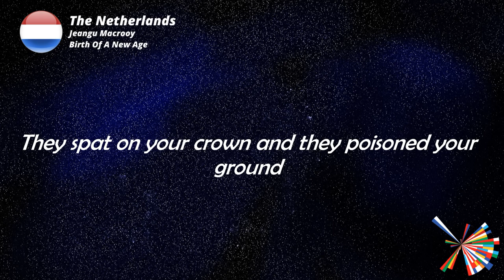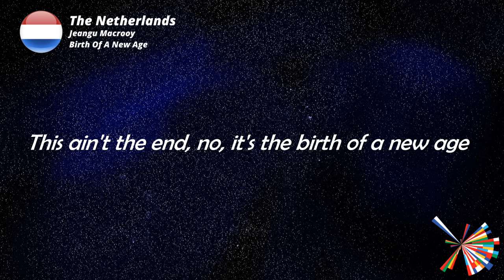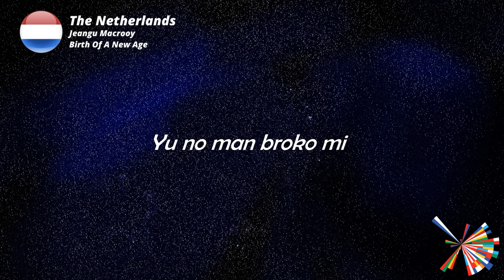LYRICS / SONGTEKSTEN | JEANGU MACROOY - BIRTH OF A NEW AGE | EUROVISION 2021 THE NETHERLANDS 🇳🇱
Full lyrics :

Skin as rich as the starlit night
Your rhythm is rebellion, your rhythm is rebellion (Oh-oh)
Deep currents running in the rivers of your eyes
They spat on your crown and they poisoned your ground
They burned your heroes at the stake
But your voice will echo all their names
This ain't the end, no
It's the birth of a new age

Soul blazin' like a hurricane
Your rhythm is rebellion (Mmm-mhm), your rhythm is rebellion (Oh-oh)
Spirit roaring wild like untamed flames
Your rhythm is rebellion (Oh yeah), your rhythm is rebellion (Oh-oh)
They buried your guts, they imprisoned your thoughts
They tried to drain you off your faith
But you are the rage that melts the chains

We are the fruit born in the legacy
Of every forgotten revolutionary
Born in resillience, proud like a lion
We are the birth of a new age

Yu no man broko mi (Yeah)
Yu no man broko mi (Mm-hmm)
Yu no man broko, broko mi (Mi na afu sensi)
Yu no man broko mi (Yu no man)
Yu no man broko mi